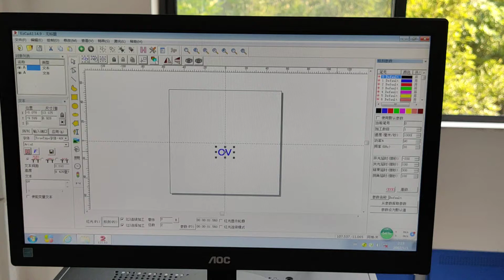How to adjust the focal length of laser marking machine, method 2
Method 2, select "continuou part" option on your EZCAD software, click "F2 mark" . The laser machine will continuous marking,  then adjust the lifting handle up and down slightly,  you will see the laser light changes, getting stronger or weaker. Pls stop adjustment until you find the most strongest laser light, that means the correct focal length of your laser field lens